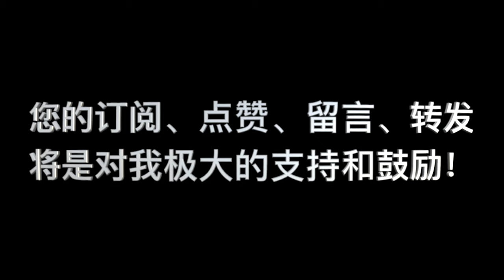詩篇102篇：“困苦人的哀求”